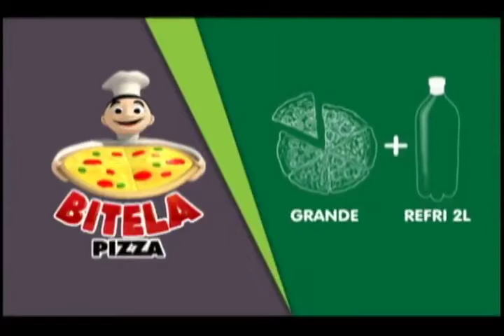Caleidoscópio - Odontologia Estética - Bloco 02